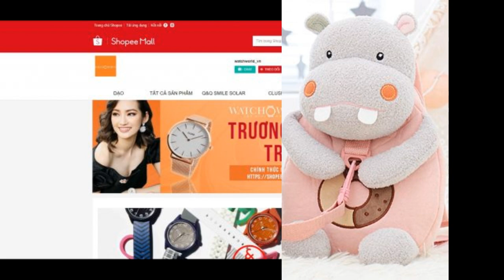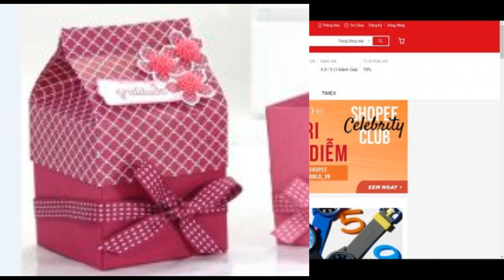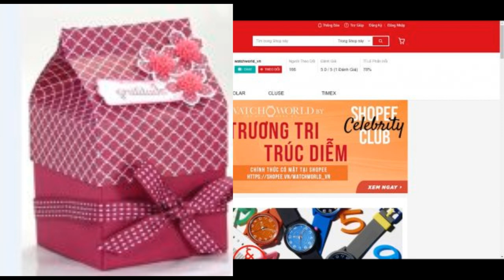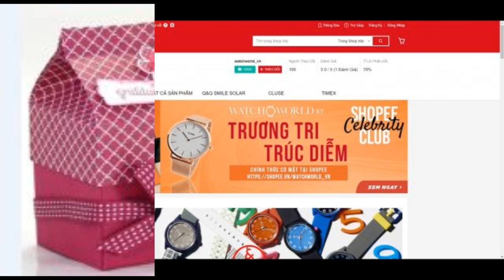Hoa hậu Trúc Diễm chia sẻ về xu thế thời đại mới: Kinh doanh online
Hoa hậu Trúc Diễm đã tạm ngưng các hoạt động nghệ thuật để bắt đầu tập trung vào kinh doanh sau khi kết hôn.

Có một cuộc sống hôn nhân êm ấm bên cạnh chồng giỏi con ngoan là mơ ước của nhiều người, kể cả những người đẹp từng gặt hái được thành công trong showbiz Việt. Với Hoa hậu Trương Tri Trúc Diễm, cuộc sống an yên ấy chính là thứ tài sản quý giá nhất mà cô nàng đang có trong tay. Có lẽ cô cũng đã thấy đến lúc cần phải mang các kiến thức mà tấm bằng chuyên ngành quản trị kinh doanh quốc tế mang đến cho mình được “thực chiến”, vì thế mà 3 năm qua ngoài các cửa hàng lớn tại các trung tâm thương mại uy tín thì hoa hậu Trúc Diễm đã đầu tư nguồn lực vào nền tảng kinh doanh online.

Hoa Hậu Trúc Diễm

Là phụ nữ, dù bạn xinh đẹp và có chồng giàu cỡ nào thì hạnh phúc nhất vẫn là độc lập tài chính đó là tâm niệm của HH Trúc Diễm bởi đó là những lời mẹ cô luôn dạy cô từ khi còn bé: “Diễm không sinh ra từ một gia đình giàu có hay có được bất cứ sự hậu thuẫn đặc biệt nào, điều duy nhất Diễm có chính là nền tảng giáo dục mà cha mẹ đã đầu tư cho và luôn nỗ lực gấp đôi để đạt được điều mình muốn”.

Bằng sự nhạy bén và thức thời, hoa hậu Trúc Diễm là một trong số ít celeb đi đầu xu hướng tiếp cận các kênh TMĐT, sàn bán hàng online để tăng doanh số. Cô hợp tác cùng Shopee và trở thành thành viên của mạng lưới kinh doanh online này.

Người đẹp hiện là chủ của 2 gian hàng về phụ kiện và thời trang trên Shopee là watchworld_vn (chuyên đồng hồ) và CarpeDiemSaigon (chuyên đầm váy thời trang thiết kế).

Gian hàng watchworld_vn của Trúc Diễm trên Shopee chuyên về các sản phẩm đồng hồ chính hãng

Nói về gian hàng thời trang trên Shopee, Trúc Diễm chia sẻ: “Carpe Diem trong tiếng Latin có nghĩa là “nắm bắt khoảnh khắc”, tôi cảm thấy sự tương đồng trong tên của mình cũng như ý nghĩa của “Carpe Diem“ nên tôi quyết định đây sẽ là thương hiệu thời trang của riêng mình nhằm mang đến thiết kế tôn lên vẻ đẹp người mặc, chất lượng tốt và giá thành hợp lý. Tôi cam kết 1% lợi nhuận cho mỗi trang phục bán ra để vào quỹ hỗ trợ cho phụ nữ và trẻ em có hoàn cảnh khó khăn.”, việc kinh doanh sẽ trở nên ý nghĩa hơn nếu tạo ra được giá trị đến với cộng đồng – HH Trúc Diễm cho biết thêm.

Chính nhờ ưu đãi đặc biệt này mà lượng khách hàng đến với gian hàng của Trúc Diễm tăng lên không ngừng. Đã nổi tiếng buôn bán mát tay, nay Trúc Diễm lại càng thành công hơn nữa khi nhận được những chính sách ưu đãi cực tốt từ Shopee.